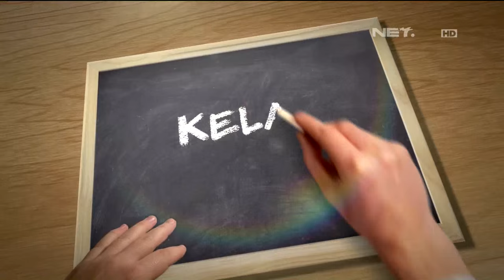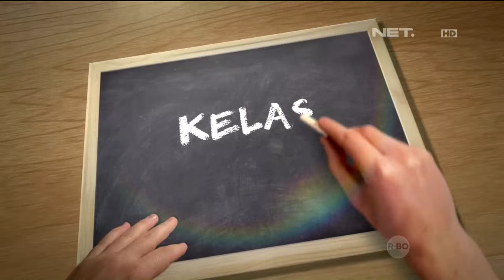Kelas Internasional - Episode 93 - Lingling Sial - Part 1/3